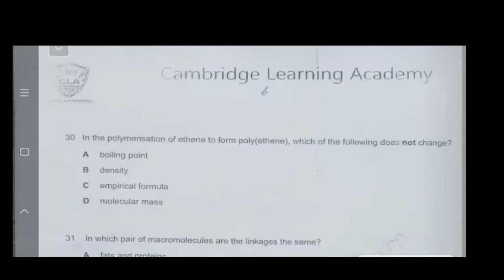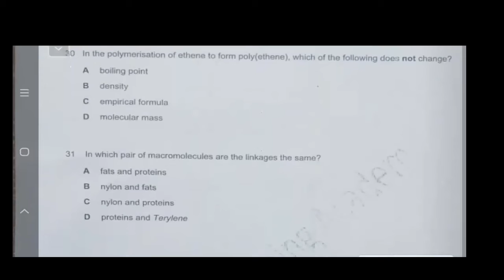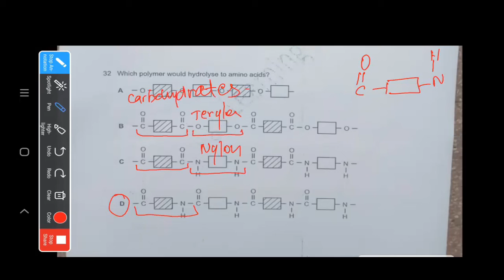Past Paper solution Part 2 - Lecture #27(Chemistry O Level)